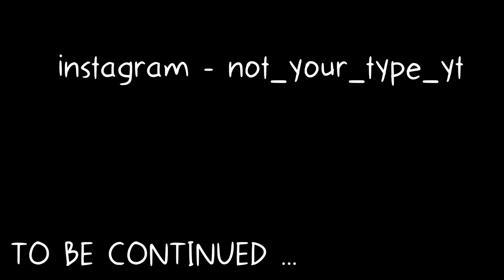The @souravjoshivlogs7028 Parody | Part 2 movies dekhne jaaynge 😄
sourabh joshi parody | part 2